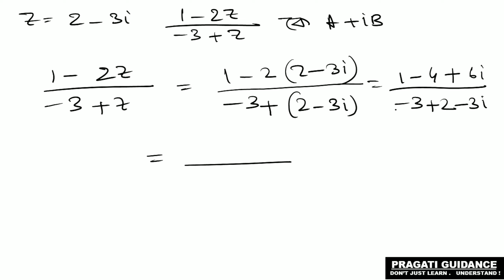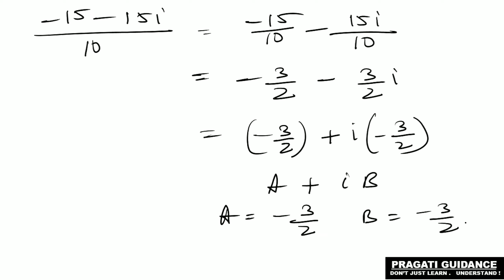Complex Number || Class - 11 || Mathematics || Part 2 || S N Dey Solve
Class - 11
SUBJECT - MATHEMATICS
CHAPTER - Complex Number

এই ভিডিও তে class 11 এর complex number এর কিছু অংঙ্ক নিয়ে আলোচনা করা হল। আশা করি তোমরা বুঝতে পারবে । কোনো সমস্যা হলে comment এ জানাও ।

ধন্যবাদ ।